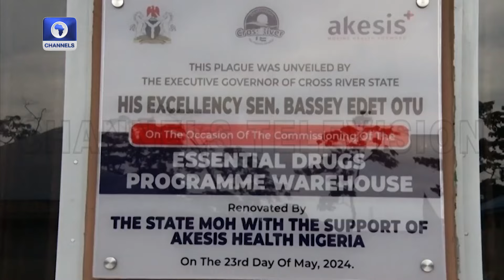Cross River Healthcare Delivery: "Sweet Prince Palliative" Will Improve Citizens Well Being - Otu